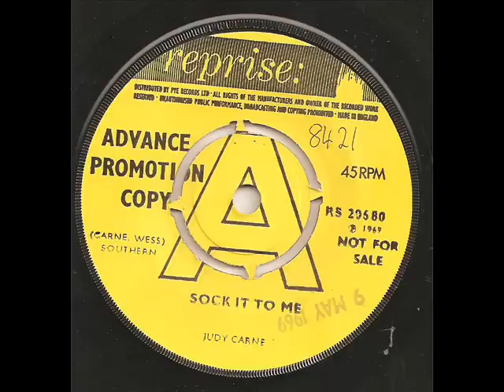Judy Carne - Sock It To Me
Just A Bit Of Fun This One.  Some Great Samples Here !

Judy Carne has two major claims to fame.  She was married to actor Burt Reynolds from 1963 until 1965 and she was the Sock-It-To-Me Girl on Rowan and Martin's Laugh-In, the influential sketch comedy television show of the late 1960s and early 1970s.  On the popular program, hosted by Dan Rowan and Dick Martin, Judy frequently wore bikinis and her body was often covered with graffiti.  With her trendy shag haircut and perky English accent, she popularized the catchphrase "Sock it to me!"